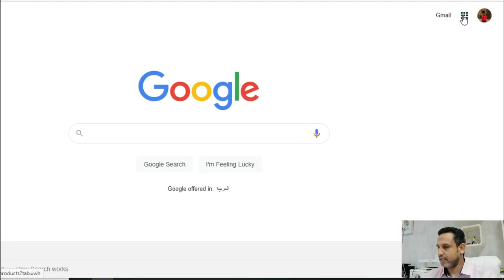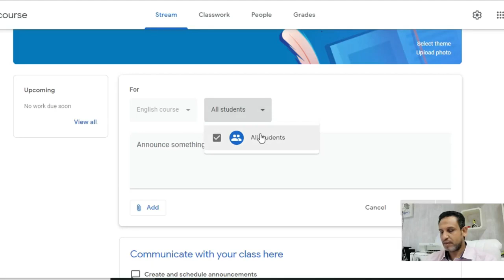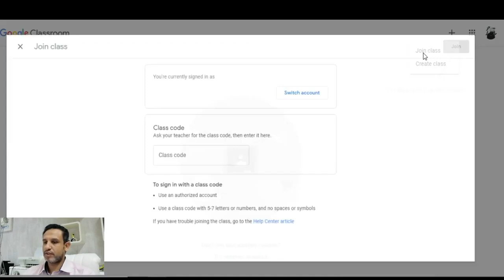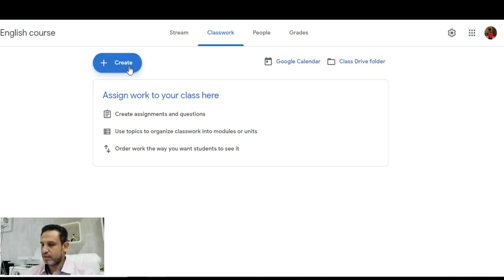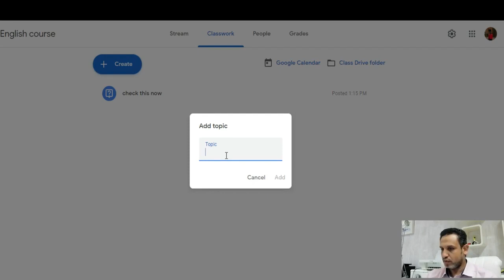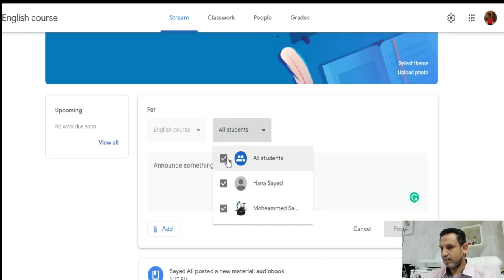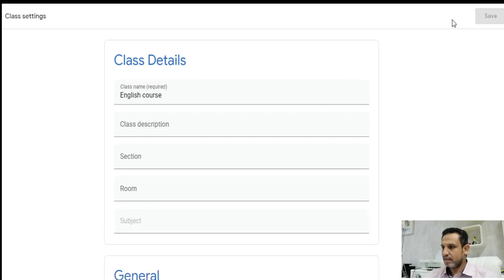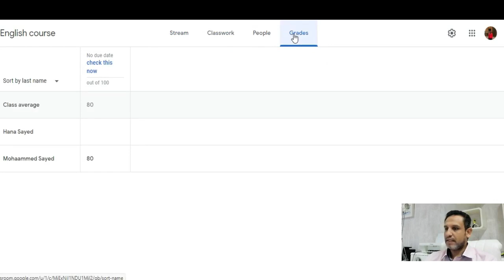👬👫👭انشاء فصل دراسي مع جوجل كلاس روم للمبتدئين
شرح المنصة التعليمية لجوجل
تعرف أيضا على العديد من الفيديوهات المفيدة في مجالات تحميل جميع الكتب والملفات المدرسية للدول العربية
شرح  مايكروسوفت وورد